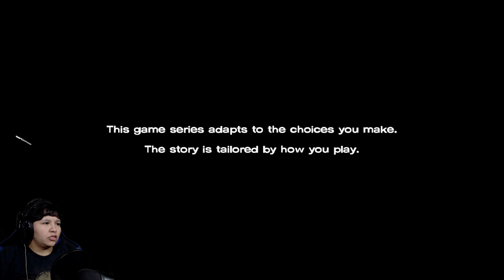Can't We all Just Get Along | The Walking Dead: Season 2 | Episode 5: Finale | WonderCheeze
Ok I am fed up with these people!! Off on our own adventure off we go season 3 here we come :)